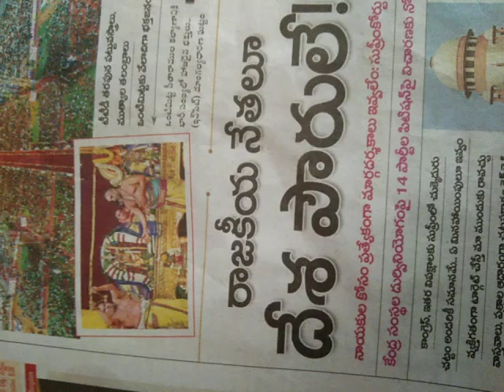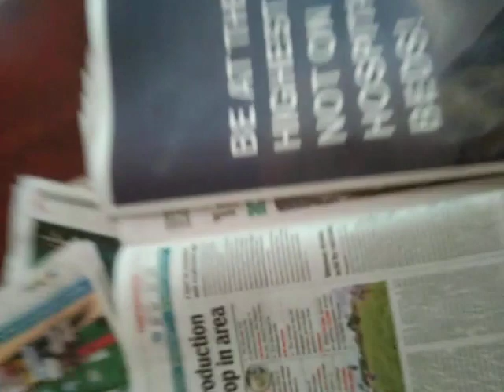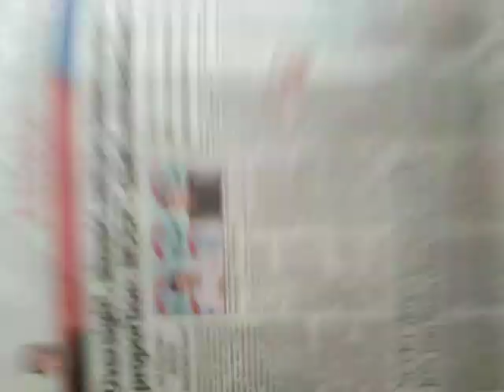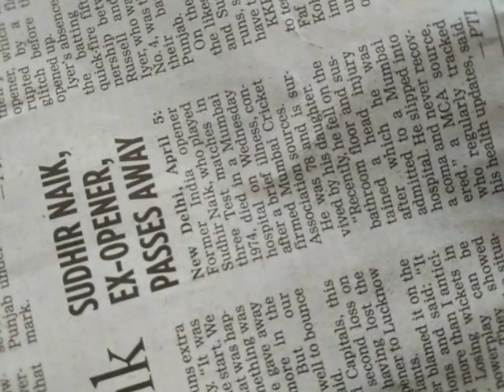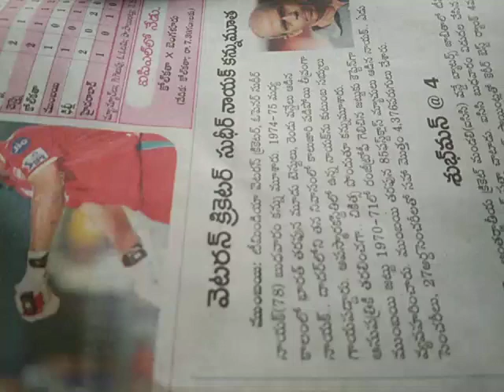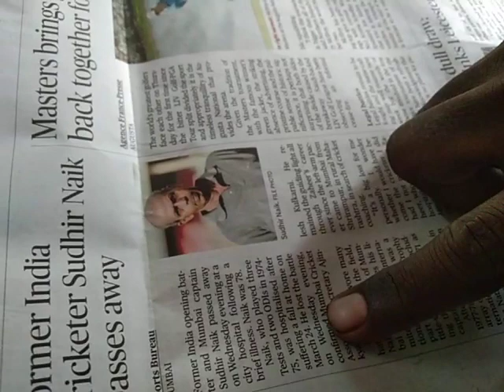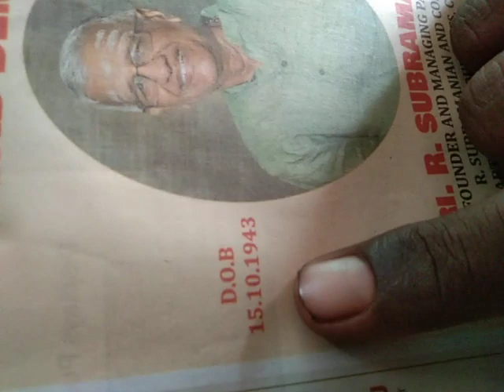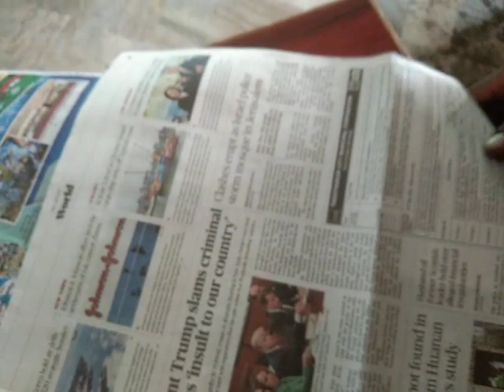BLOOD in Dakoits DEMOCRACY, DEMOKRASY?XACTly23FOB ACCIDENTS,...LIST GOesENDLESS,CALCI01AvTaRAPTNCSPR